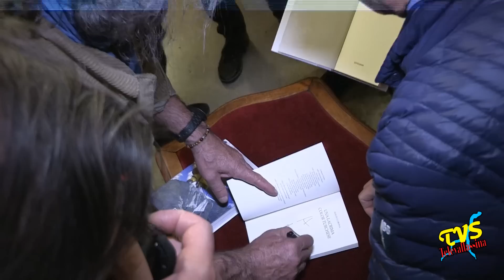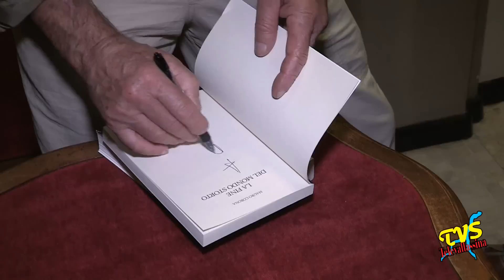Lecco - Incontro con Mauro Corona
Lecco - 23 Marzo 2016

Grande successo di pubblico a Lecco per il tanto atteso incontro con lo scrittore e alpinista Mauro Corona in occasione di Leggermente. Incontro iniziato in maniera un po' insolita' in quanto nel pomeriggio Corona e' stato vittima del furto del suo zaino che oltre agli effetti personali conteneva l'ultima parte del libro a cui stava lavorando...  ma durante la serata la tanto attesa notizia e' arrivata, lo zaino e' stato ritrovato.